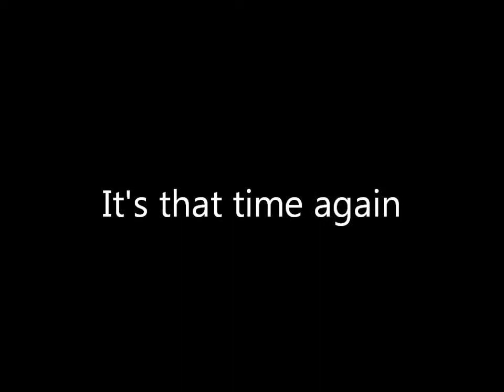Secondary Soca Monarch 2013